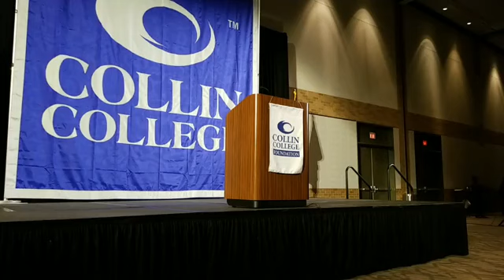2018 Scholarship Ceremony | Collin College